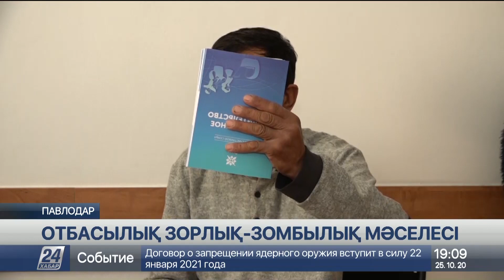25 қазан 2020 жыл - 19.00 жаңалықтар топтамасы